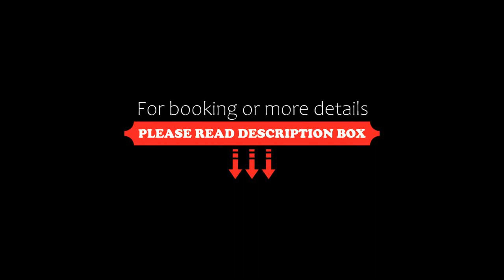Como en casa, Tres Arroyos, Argentina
About Property:
You're eligible for a Genius discount at Como en casa! To save at this property, all you have to do is sign in.
Como en casa is located in Tres Arroyos. Guests benefit from private parking available on site and free WiFi.
Opening onto a balcony with garden views, the air-conditioned apartment consists of 1 bedroom and a fully equipped kitchen.
Property Type: Hotel
Address: Sarmiento 1455, 7500 Tres Arroyos, Argentina
Searching For
1. Como en casa - Tres Arroyos - Argentina
2. Como en casa - Tres Arroyos - Argentina Address
3. Como en casa - Tres Arroyos - Argentina Rooms
4. Como en casa - Tres Arroyos - Argentina Amenities
5. Como en casa - Tres Arroyos - Argentina Offers and Deals
Audio Credit:
Track Title: Reasons To Hope
Artist: Reed Mathis